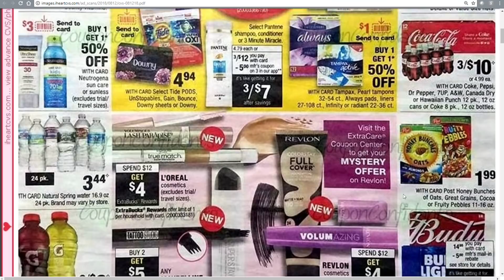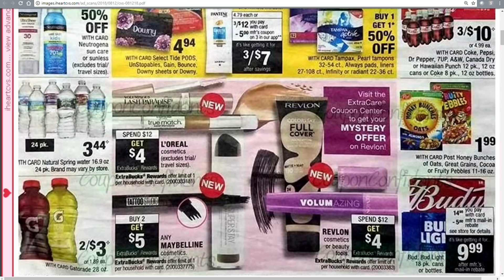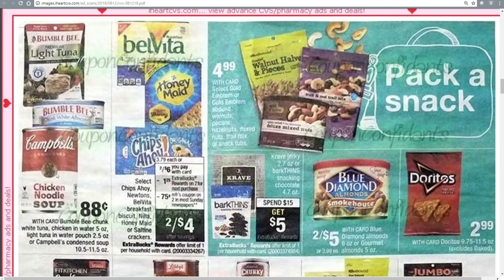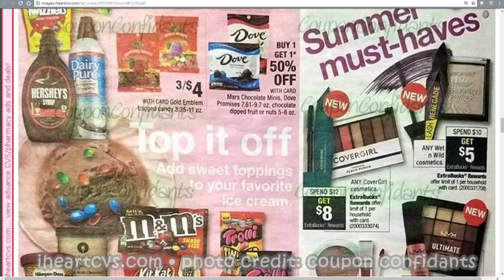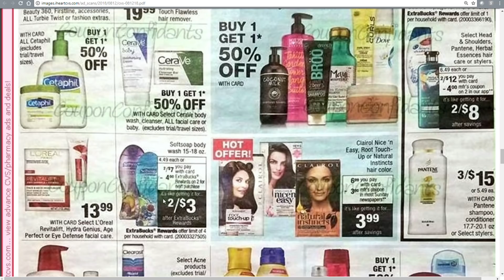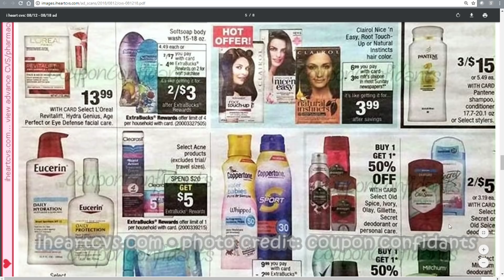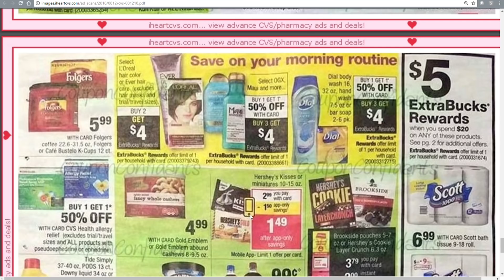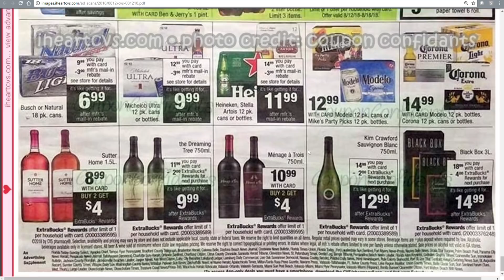Circular CALIENTE De Cvs Semana 8/12/18 - 8/18/18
Hola amigos le dejo este video para mostrarles los especiales que vamos a tener en Cvs.

💖 Este es mi codigo de referencia para Fetch Rewards:

G9UXQ